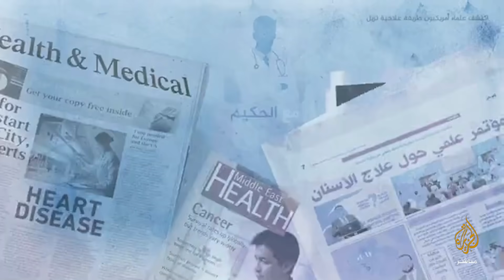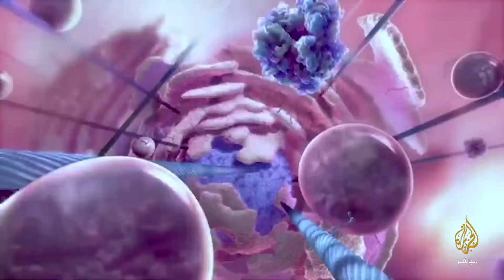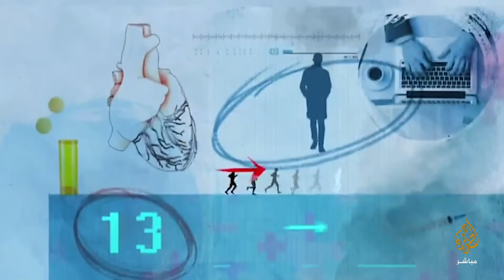مع الحكيم.. دول العالم تتجه لتطبيق سياسة السويد في مواجهة جائحة كورونا.. فما المخاطر؟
دول العالم تتجه لتطبيق سياسة السويد في مواجهة جائحة كورونا.. فما المخاطر؟
وما هي الإجراءات التي تتبعها تونس وساعدت على قلة الإصابات؟
مع د. ريم عبد الملك استشارية الأمراض الفيروسية - تونس